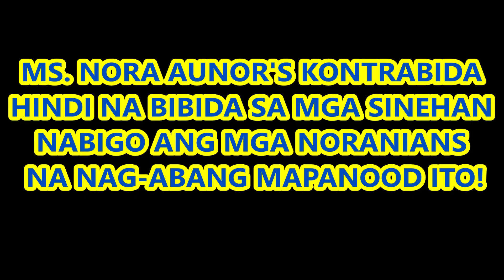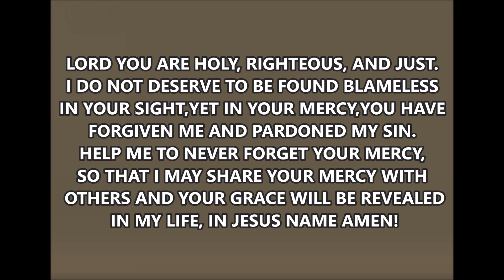NORA AUNOR FANS BIGONG MULI SA PAG-AABANG NG KONTRABIDA! SHELVED NA BA ANG PELIKULA NG SUPERSTAR?